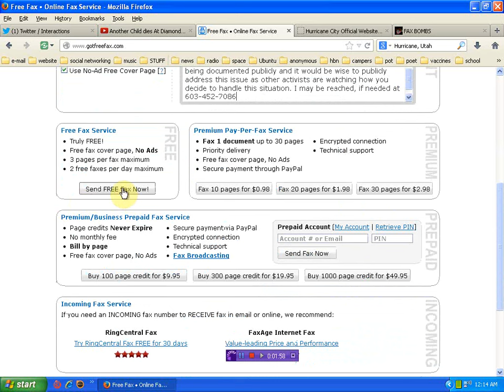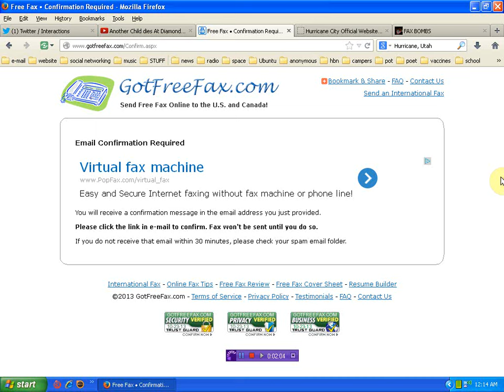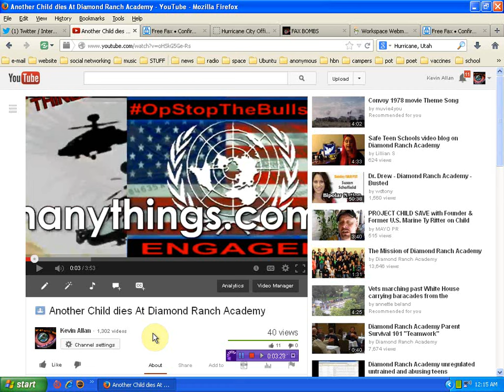Demand Utah Mayor shut down DRA